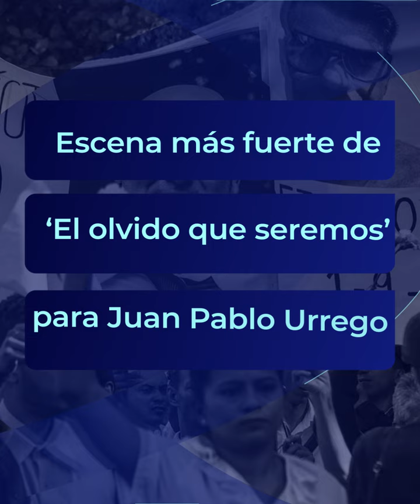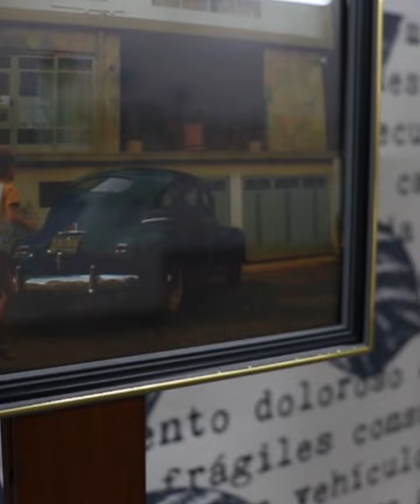Juan Pablo Urrego habla de la escena más fuerte que hizo en ‘El olvido que seremos’ - Caracol TV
Aunque varias partes de la historia fueron complicadas de grabar por la carga emocional, el actor que interpreta al hijo de Héctor Abad Gómez habló de una de las más duras cerca al final.